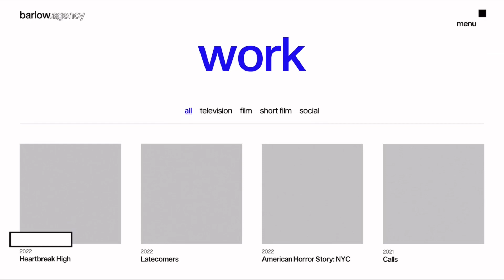web ignite ~ 124 : barlow agency